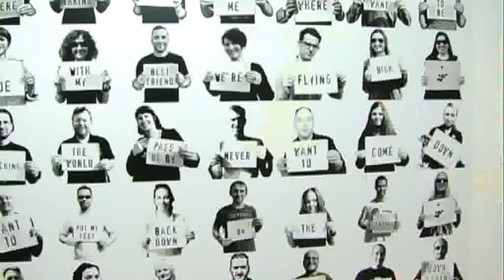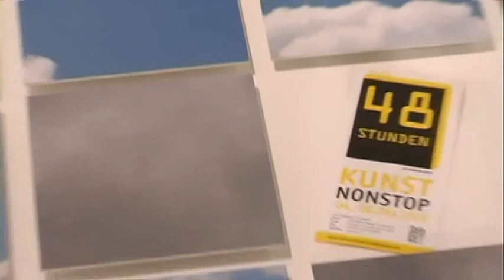Die 48 Stunden nonstop Kunstausstellung im Sofa Loft Hannover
Die 9. "48 Stunden Kunst nonstop" Ausstellung war zu Gast im Sofa Loft. Unter dem Motto "Was mich bewegt, was sich bewegt", war die Vernissage interaktiv und hat den Betrachter direkt mit eingebunden.

Kamera: Maria Kunert
Redaktion: Rebecca Hoechstetter